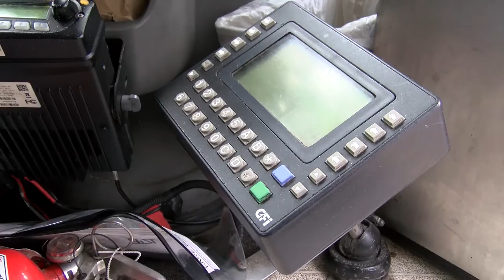"Day in the Life": Tosha Stevens - Transit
Experience a "Day in the Life" as you ride along with Tosha Stevens, Paratransit driver with Fayetteville Area System of Transit.